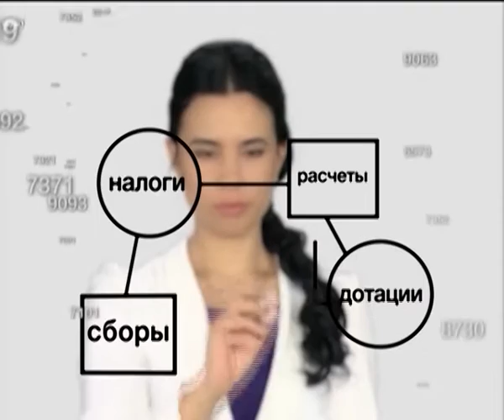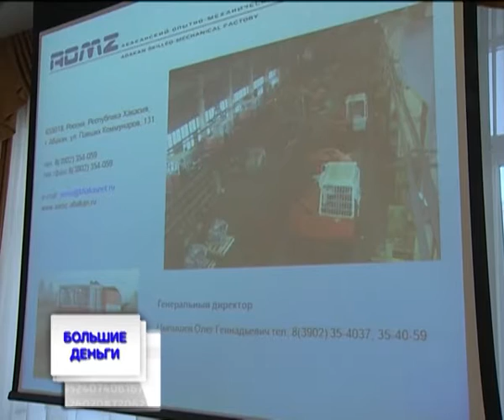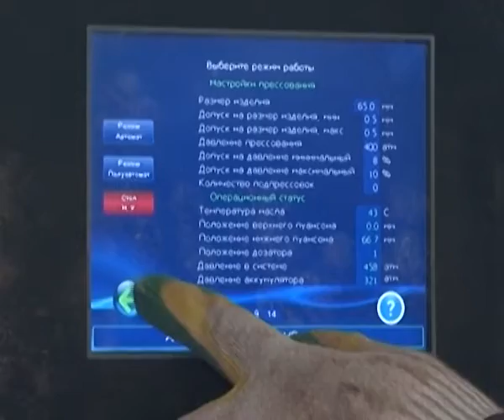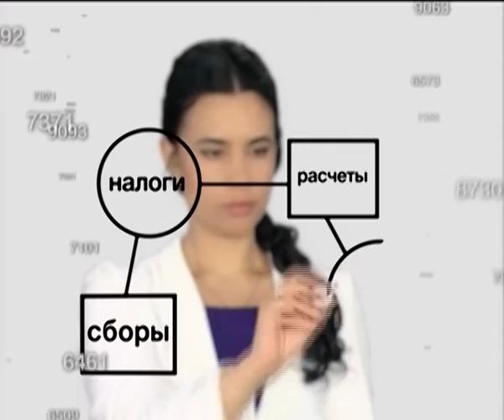Большие деньги_06_04_13